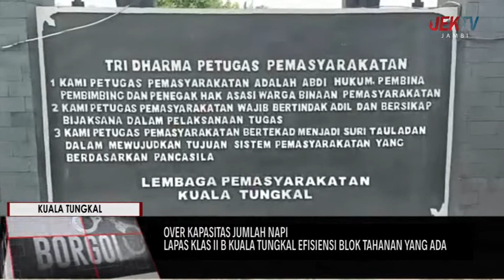LAPAS KLAS II B KUALA TUNGKAL EFISIENSI BLOK TAHANAN YANG ADA